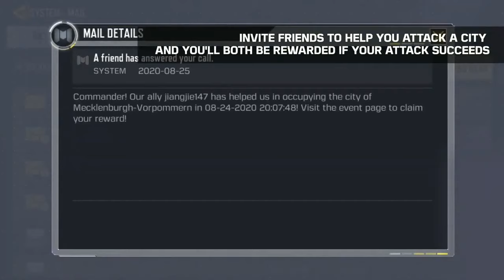HOW TO GET UNLIMITED TROOPS - COMPLETE NEW FINEST HOUR EVENT CODM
HOW TO GET UNLIMITED TROPS - COMPLETE NEW FINEST HOUR EVENT CODM

hello friend in this video we are talking about how to get free unlimited trops & how to complete new featured finest hour events.

so please watch my full video..

Finest hour events explain